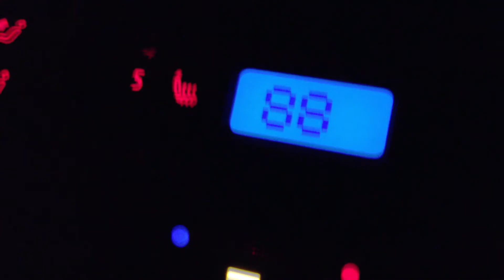Silly Videos: Back to the Future 88mph!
So yeah, got bored. That's all.